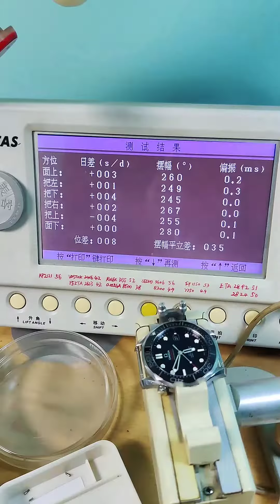OMEGA SEA MASTER 300 rusty bezel